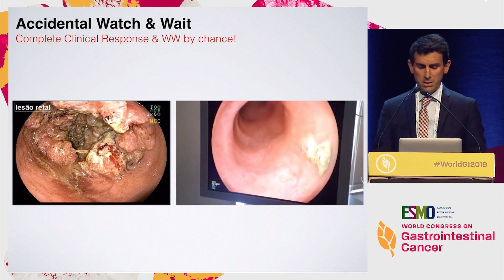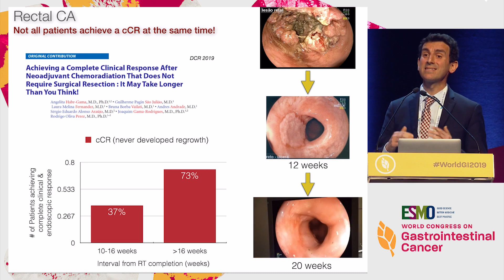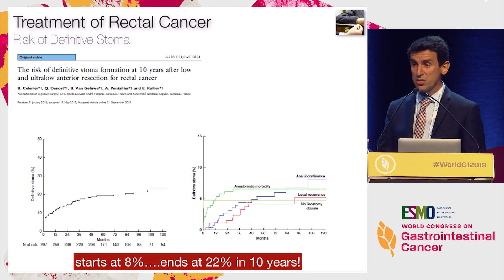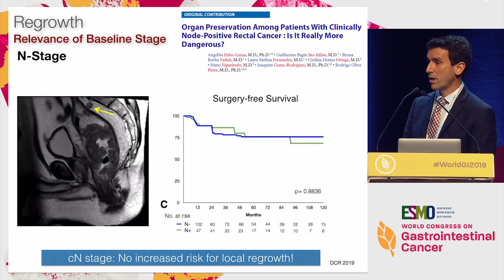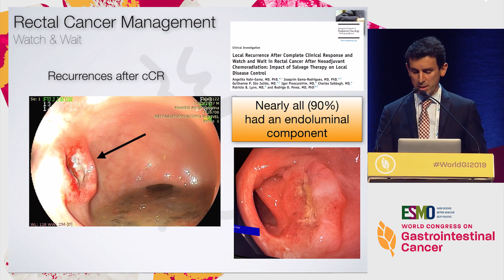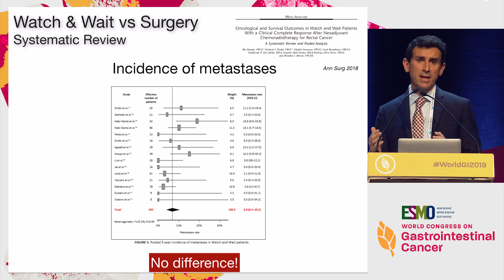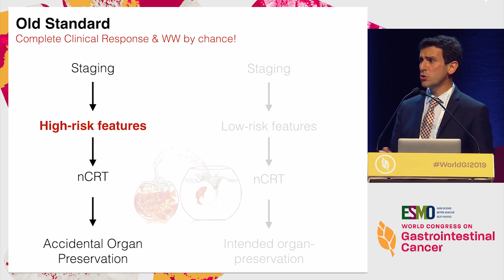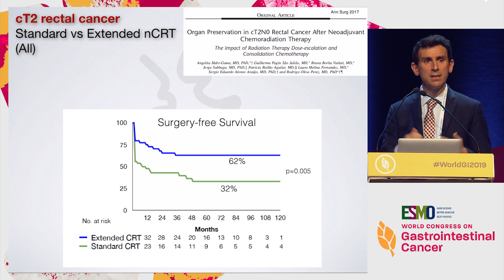Debate: Complete Response in Rectal Cancer? - Watchful Waiting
In this webcast from the '2019 ESMO World Congress on Gastrointestinal Cancer', Dr. Rodrigo O. Perez argues in favor of watchful waiting for a rectal cancer patient who has archeived a complete response (CR).